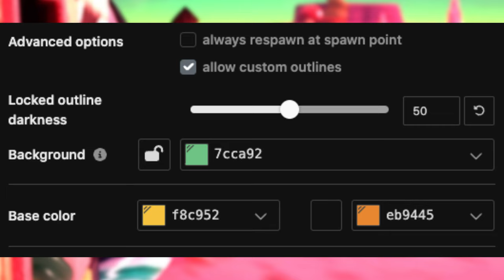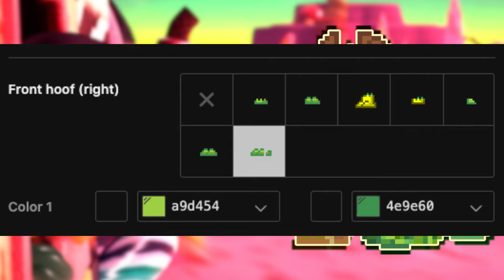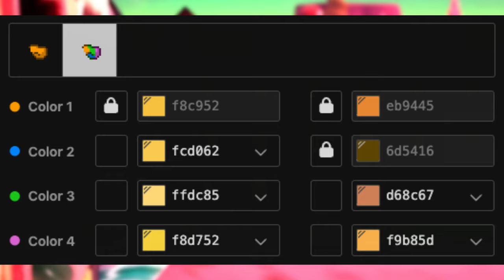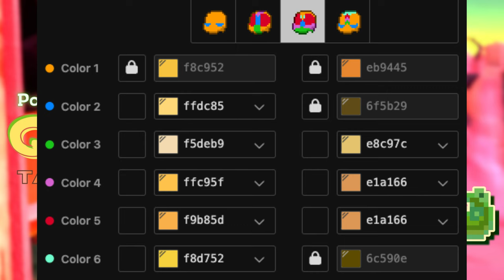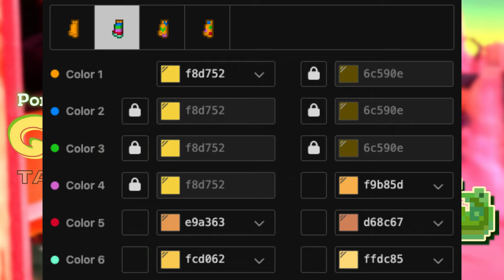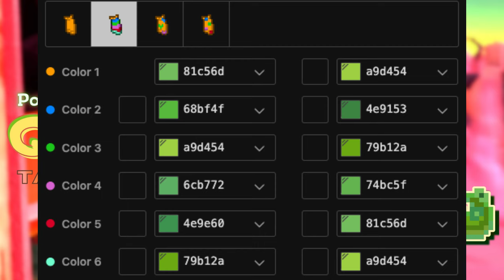🦖) Gummigoo THE AMAZING DIGITAL CIRCUS : [ pony town skin ]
❜ ｡₊˚︶︶₊ ๑ ︶︶ ₊ ๑ ︶︶♡₊˚︶︶₊ ๑ ︶︶ ₊ ๑ ︶︶♡₊˚ ❜ ｡